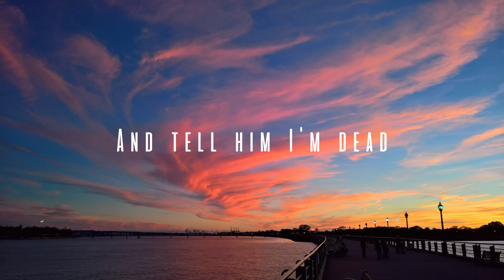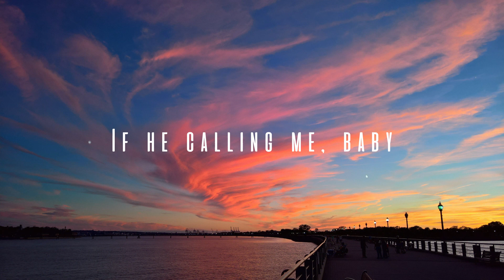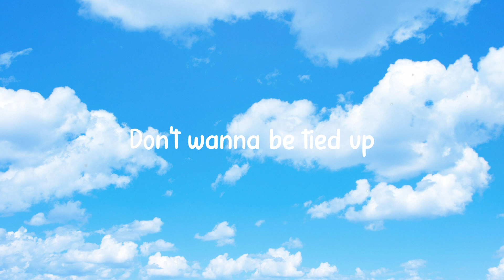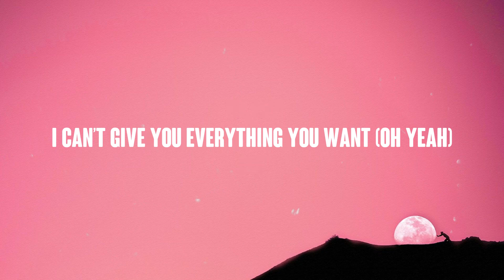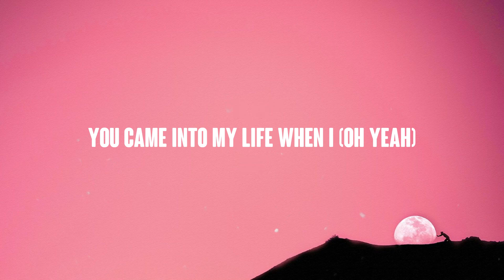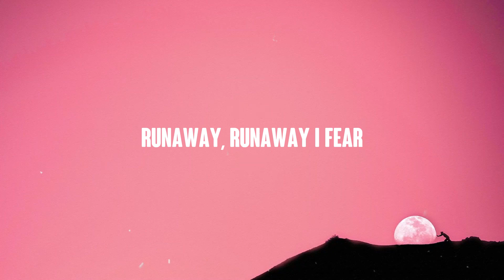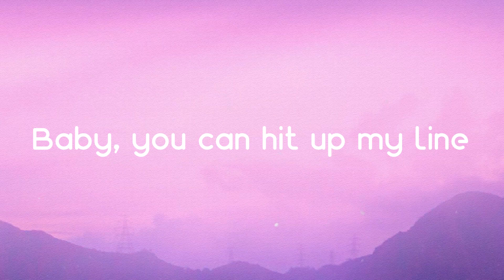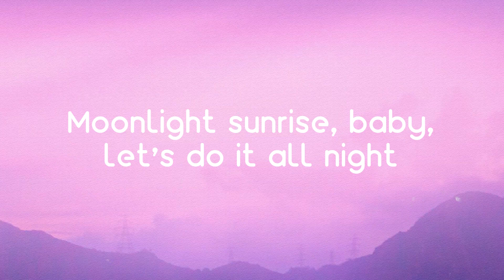Flip A Switch - RAYE, Coi Leray {Lyrics Video} 🌾